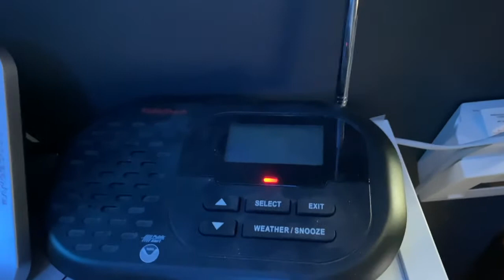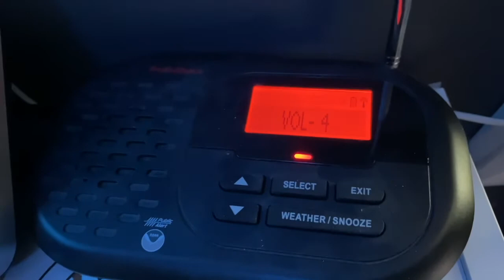Severe Thunderstorm WARNING (EAS #82)